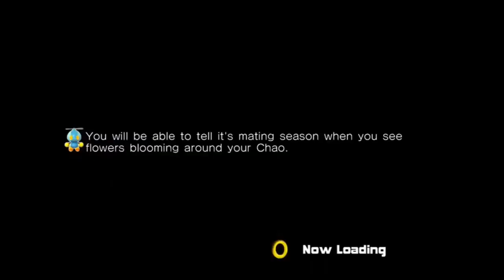DGR PLAYS HALF-LIFE FINALE PART 2- EXODUS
James completes the game by destroying the Nihilanth and meets an old friend...